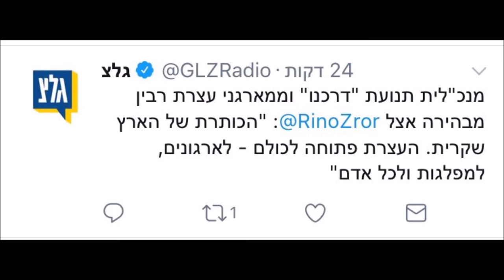מנכלית דרכנו פולי ברונשטיין בראיון לרינו צרור בגלצ